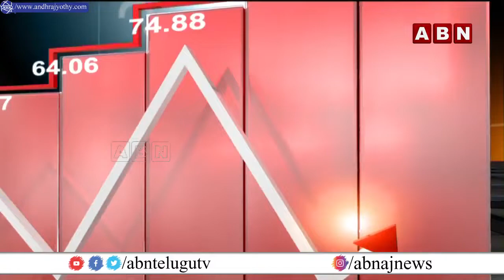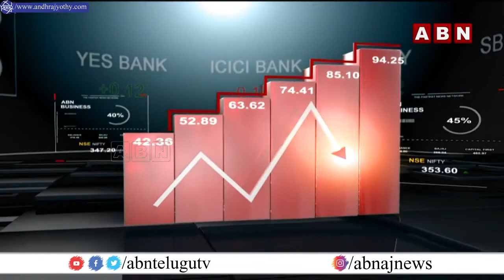ABN Business || Stock Market Updates || Stock Market Highlights | 22 -02-2022 | ABN BITS